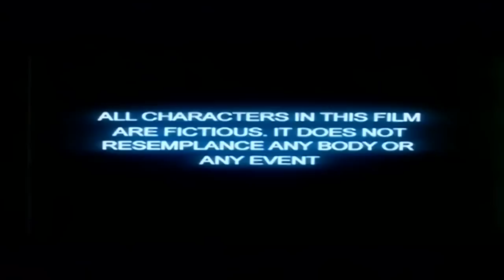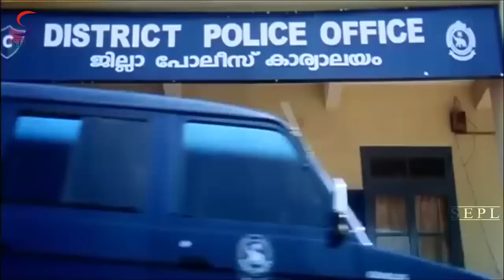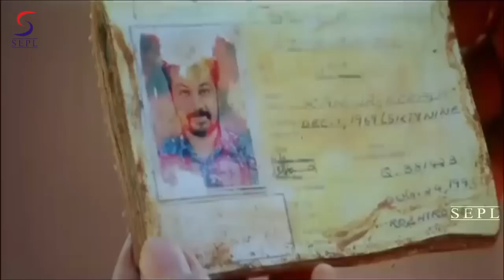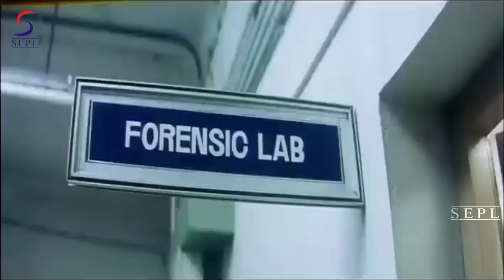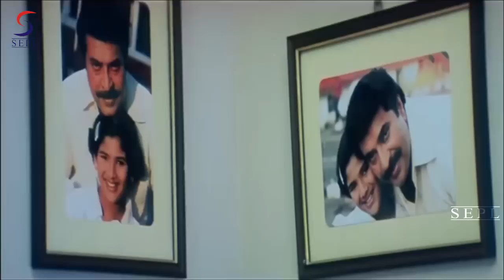Kanoon The Power - कनून द पावर - Dubbed Hindi Movies 2016 Full Movie HD l Mamooty, Katrina Kaif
Watch this Bollywood Hindi Action Movie "Kanoon The Power" (dubbed from Super-hit South film) Starring Mamooty, Katrina Kaif
Director: I.V. Sasi
Year: 2006

Inspector Balram (Mammootty) has become Deputy Superintendent of Police. During the construction of a College, a huge cache of weapons is unearthed from the land belonging to Hussain Sahib (Riza Bava). The Chief Minister appoints Balram to investigate the case along with Varma (Mukesh). The leads all points to the International smuggler Taradas (Mammootty) who is settled in Dubai. Taradas is the king maker of Kerala politics and has a state minister Mustafa as his right-hand man along with a local MLA Rani (Vani Viswanath) and a bunch of baddies (Rajmohan Unnithan, 'Spadikam' George and others).
However, the ruthless Taradas has only one weakness-Film star Supriya (Katrina Kaif) who is deeply in love with the don. Balram works on this weakness and frames her up and puts her in jail. Taradas loses cool as he says -- "Supriya is more precious than anything else in the world". This leads to the confrontation between the cop and the don who has also the support from the government and a highly corrupt cop George (Siddique). And what follows is a cat and mouse game leading to a tame climax.